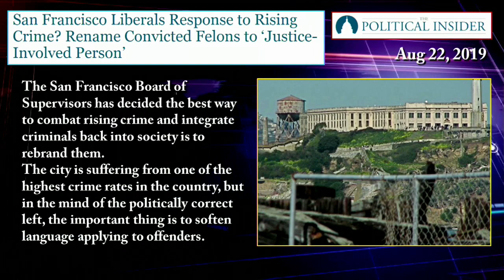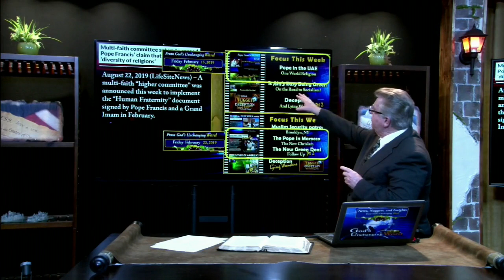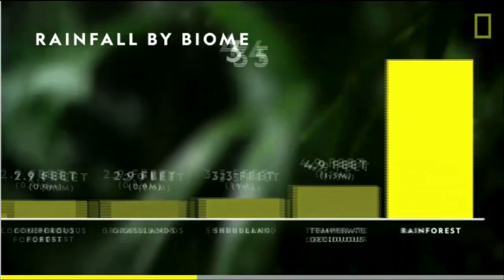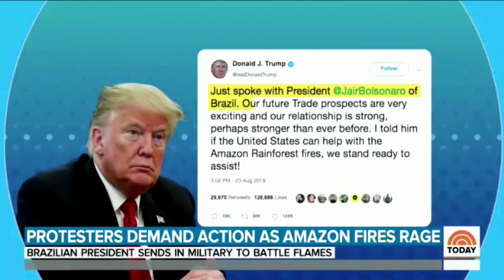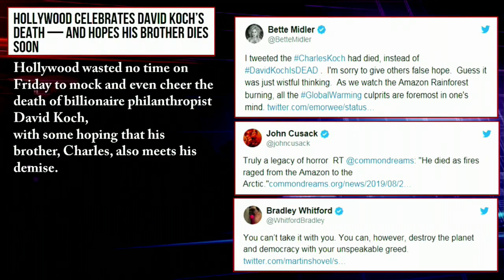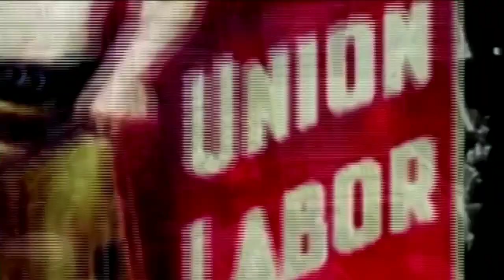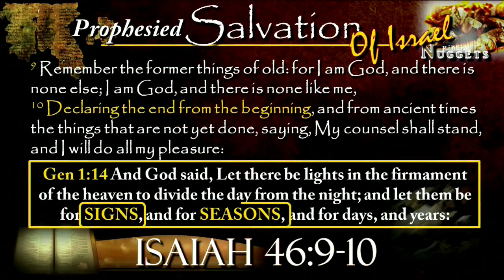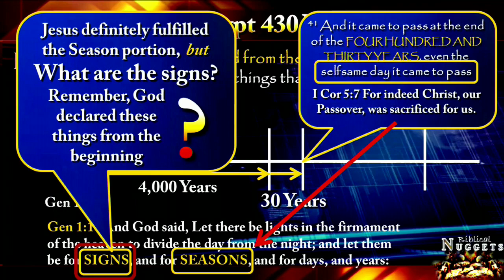News, Nuggets and Insight August 30, 2019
From God's Unchanging Word and The Church of God, Ministries International website and home office in Gretna, LA. We bring you News, Nuggets and Insights.  Our weekly video eNews Program.  Giving you the latest news, Insights to world events and Biblical Nuggets.